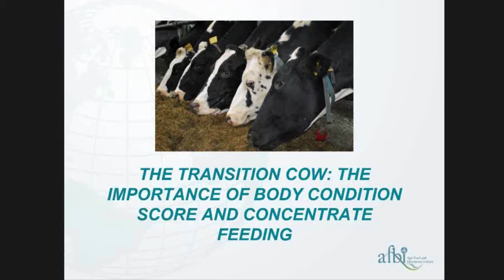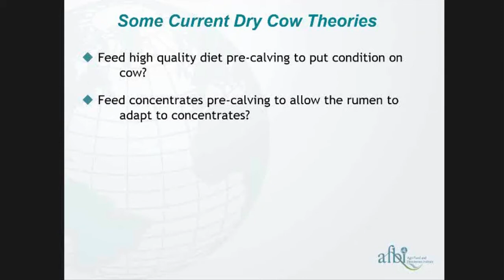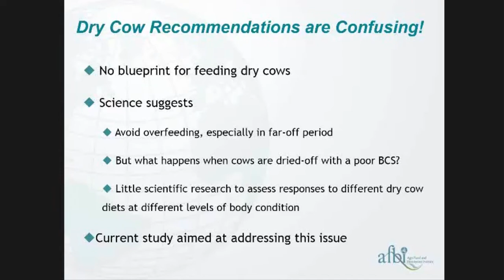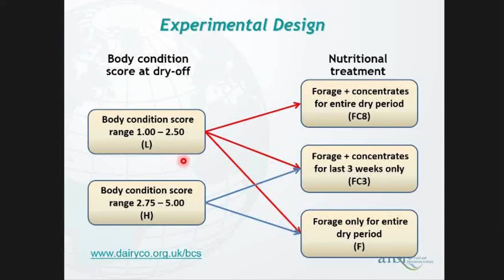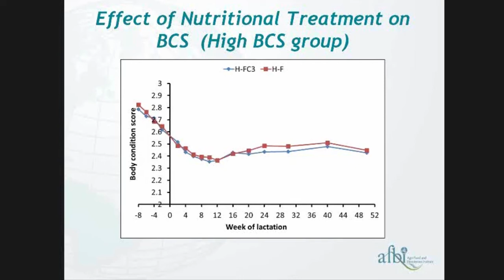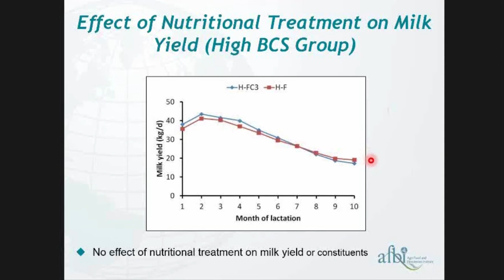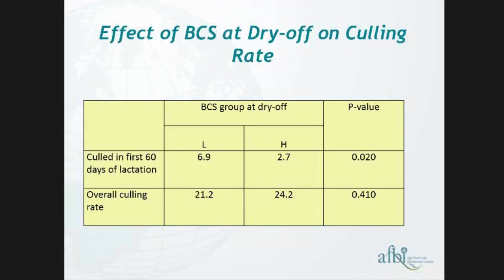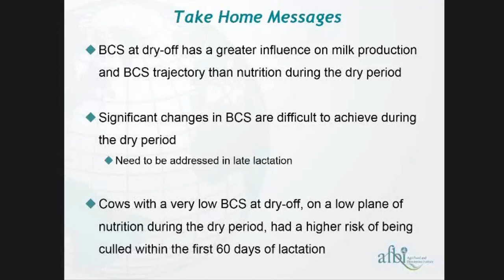Transition Cow: The importance of BCS & concentrate feeding - brought to you by AHDB Dairy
This webinar on the transition cow, the importance of body condition score and concentrate feeding with Dr. Ryan Law, Agricultural Research Manager at Dunbia Ltd based in Northern Ireland.

Ryan completed his PhD at Queen’s University, Belfast following an undergraduate degree in Animal Science at the University of Edinburgh.

During this time, his work included developing novel feeding strategies for the high-yielding dairy cow to alleviate negative energy balance in early lactation as well as investigating transition cow management strategies.